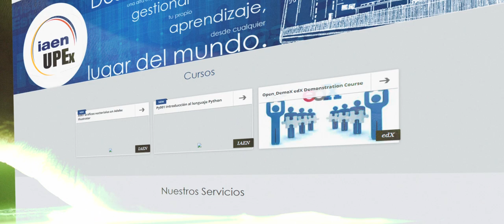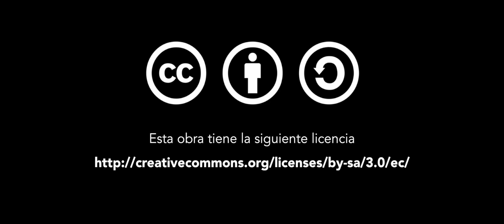CNE01_07_UPEx, el MOOC de la Universidad de Postgrado